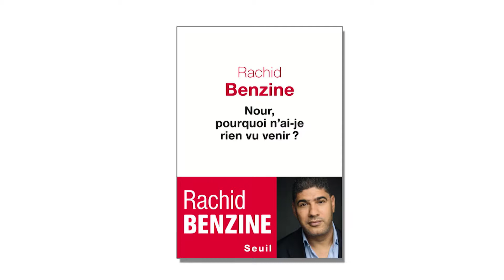Dialoguer avec les jeunes: la clé contre la radicalisation?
En compagnie de Rachid Benzine, islamologue, écrivain et auteur de la pièce de théâtre "Lettres à Nour," et Michaël Dantinne, Docteur en criminologie à l’ULg, l’émission s’intéresse à la radicalisation, sous toutes ses formes. Et si, pour prévenir la radicalisation, on dialoguait avec cette jeunesse en perte de confiance? Et si on pariait à nouveau sur son intelligence?

(Première diffusion: 18/06/2017, La Une - RTBF)